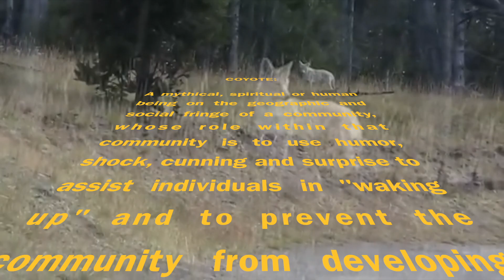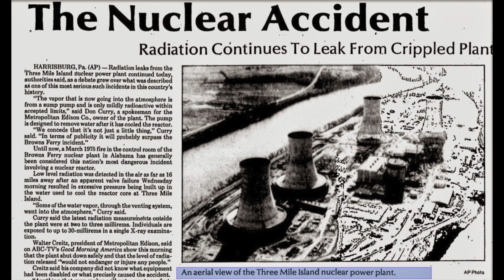Obligated Whisper COYOTE